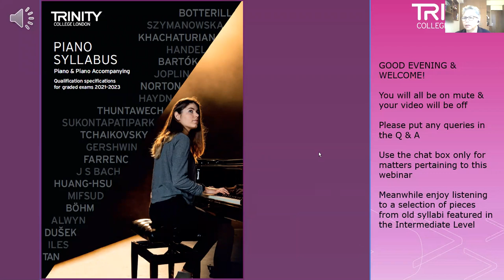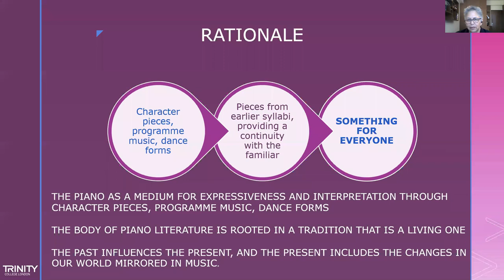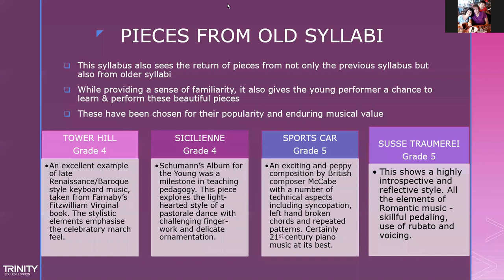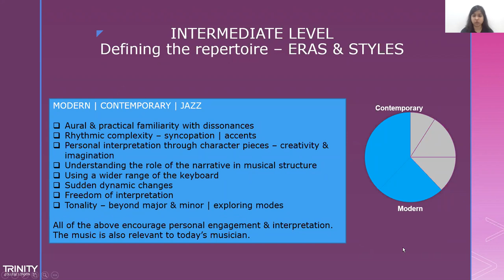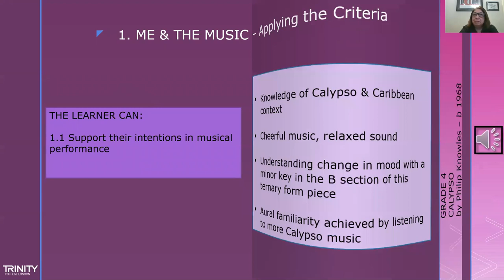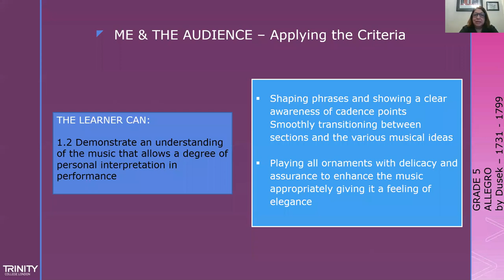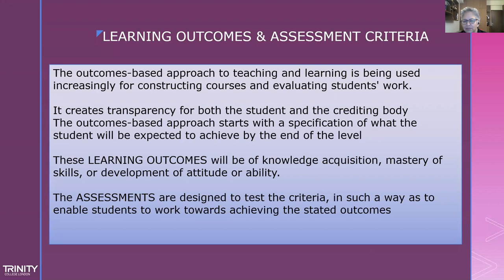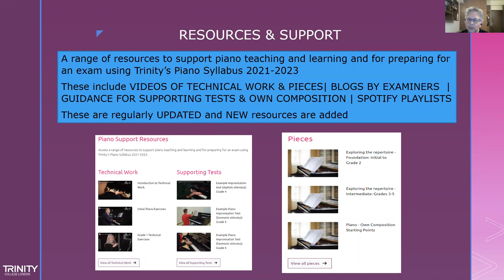New Piano Syllabus 2021-2023 | Intermediate Level (Grade 4 & 5)